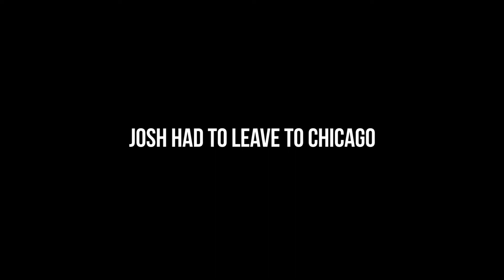Cutting Everyone in Line at Universal Studios 🎢 (ATF#65)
Apologies for the second upload. The first one got copyrighted and couldn't be played worldwide. So here's our quick trip to Universal Studios Hollywood. Safe to say we rode every ride with less than a 5 minute wait for each.